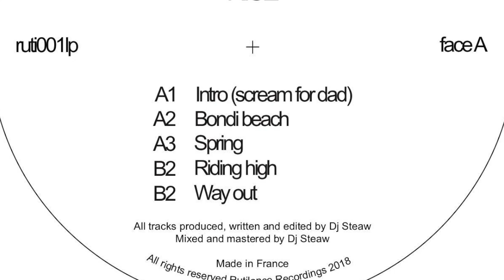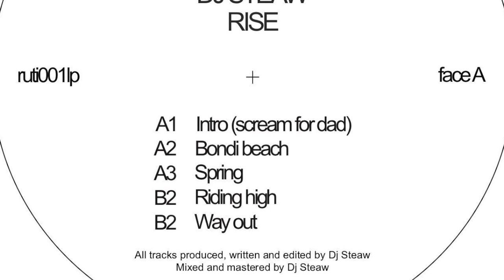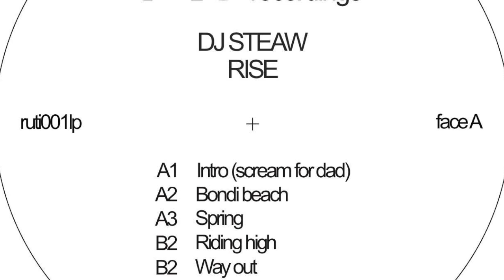Dj Steaw - Way out - Rise LP [Rutilance Recordings 2018]